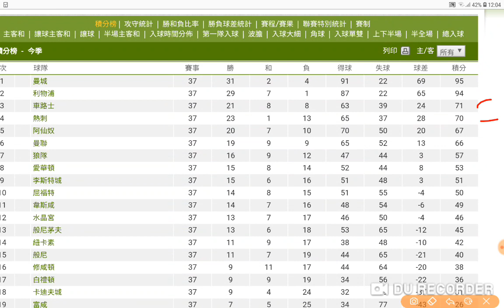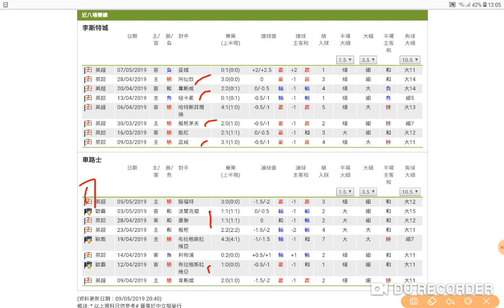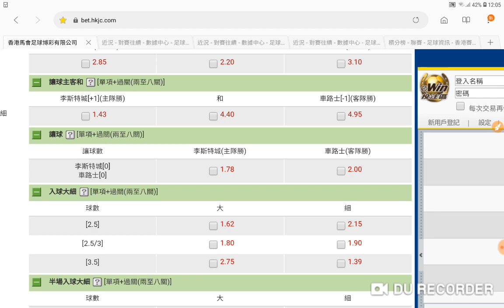李斯特城 對 車路士 李城主場 贏車煞科 2019-05-12 周日 過氣十三少